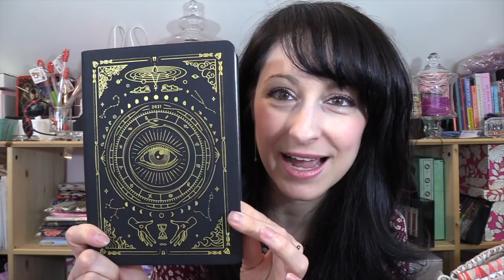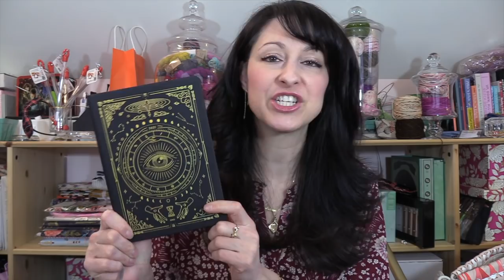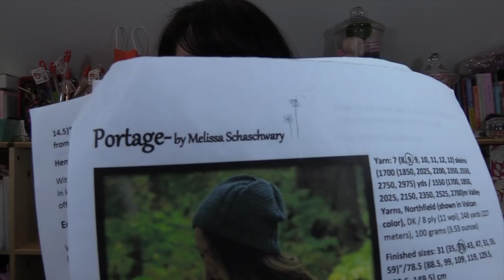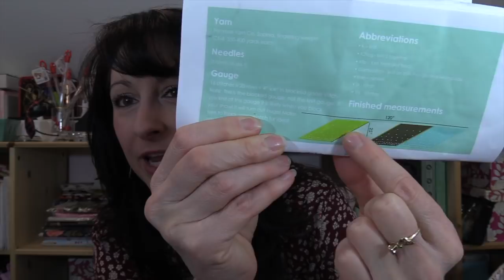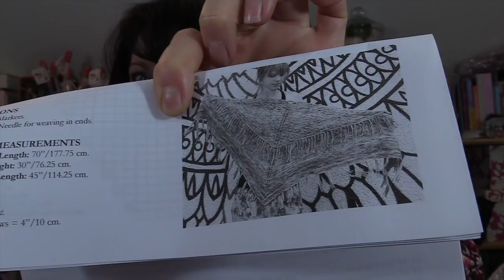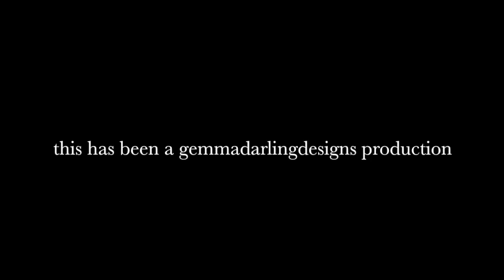Sn5, Ep2 - Survival Mode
Hi Friends!

How are you all holding up?  Are you in survival mode like I am?
That's ok friends!  That. is. ok!

So, let's spend an hour together... just leave your troubles behind and talk about
planners and projects and yarn with me!

xoxoxoxoxoxoxoxoxo